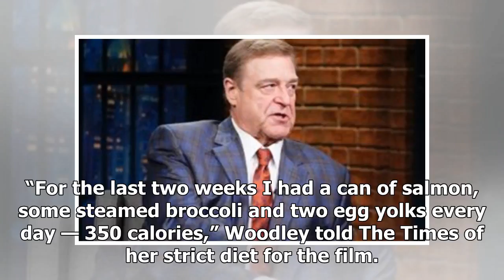Shailene Woodley said she was "miserable" eating 350 calories a day for 'Adrift'